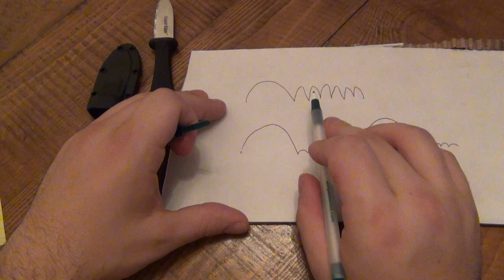Knife Review : Cold Steel Super Edge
Great little knife for the money!